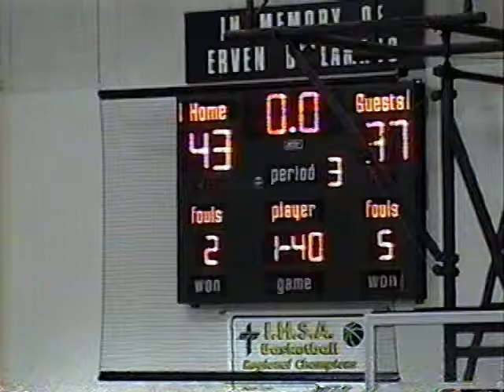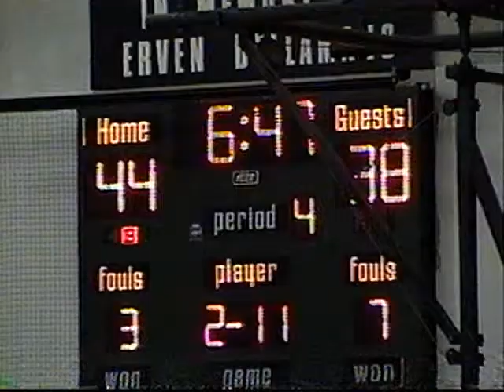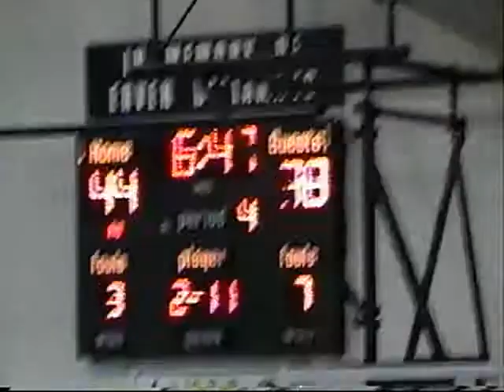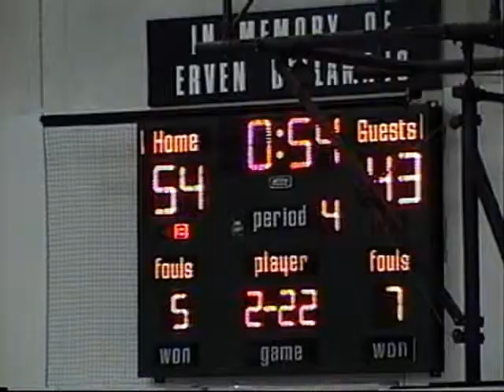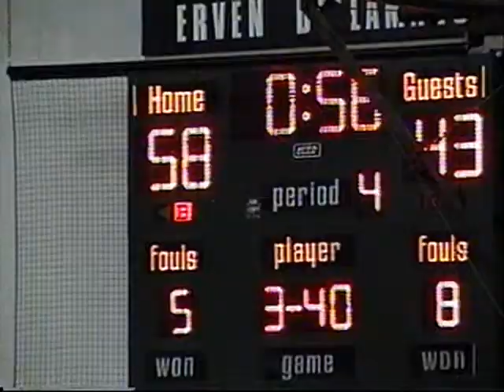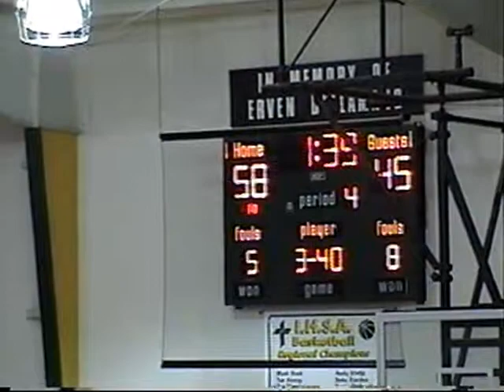MEL BunkerHill Basketball 12-08-06 Part4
Part 4, Metro East Lutheran vs. Bunker Hill High School, Basketball December 8, 2006.